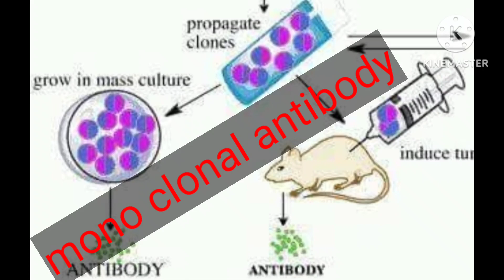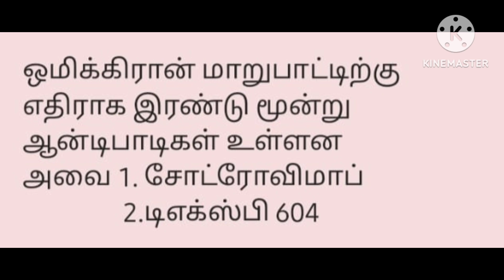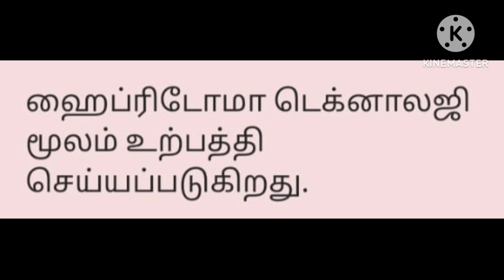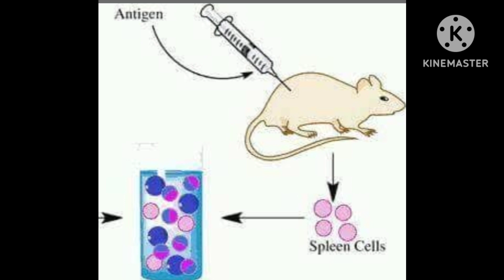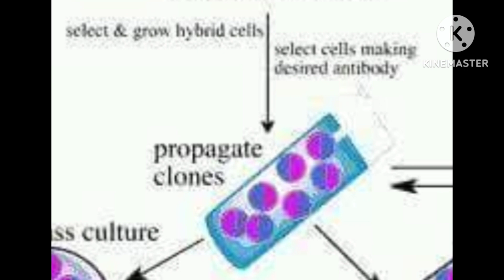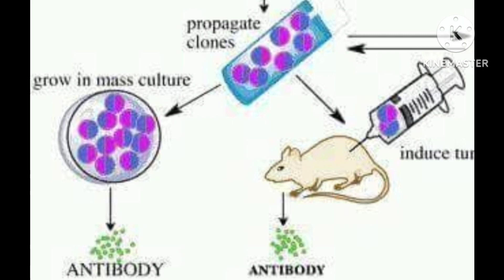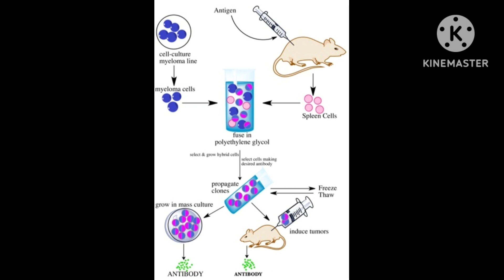TNPSC || Monoclonal Antibody